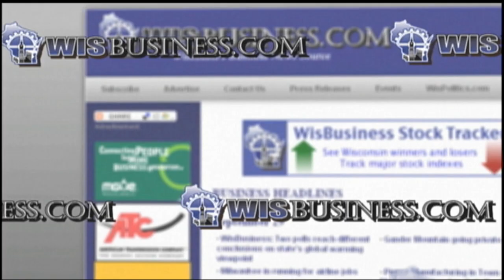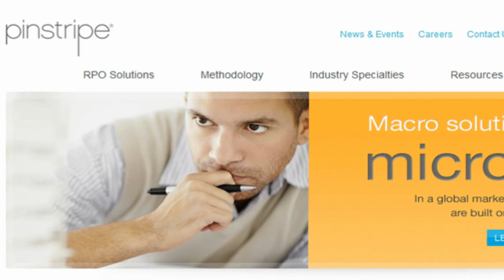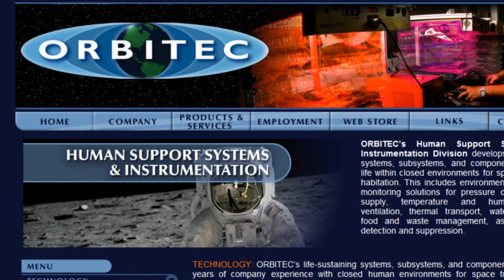WisBusiness.com: The Show, Episode 74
On this week's episode of WisBusiness.com: The Show: Tom Still shares his insights into the Curiosity landing on Mars and Wisconsin's relationship with space exploration; Liz talks to the founder of RoWheels; and the WisBusiness.com Stock Report for mid-August.